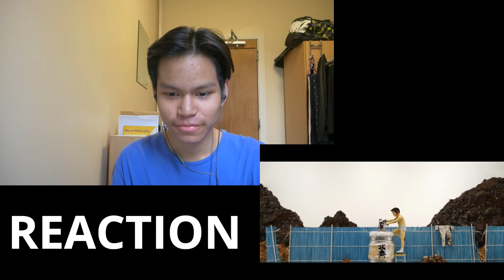Isle of Dogs Trailer REACTION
Hey Flick fanatics, here is a trailer reaction for Wes Anderson's upcoming film